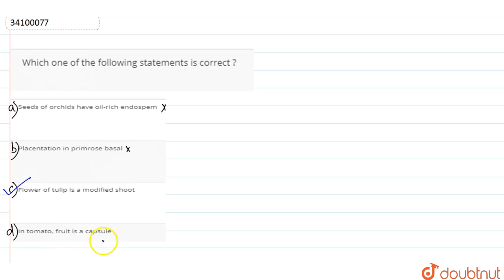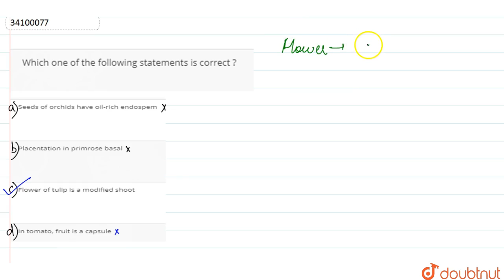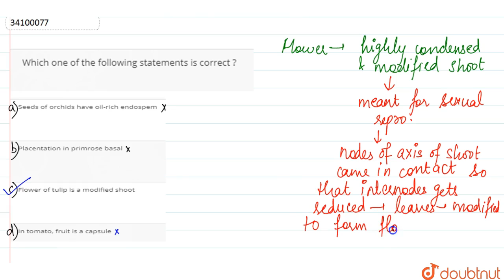Which one of the following statements is correct ?